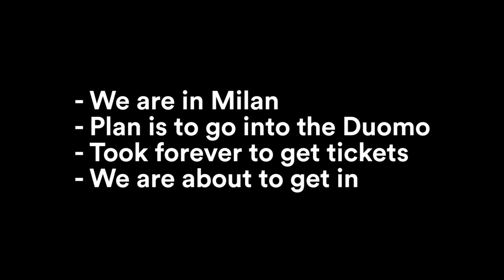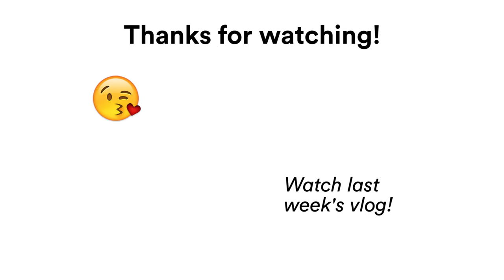Italian Church Built on a Cliff! // VLOG 013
Gear:
iPhone 6s Plus
XSories Bendy Tripod
Selfie Stick Phone Mount (hooked to the tripod)

Seriously to everyone who watches, I seriously love you all. It means a lot that you are watching what I am sharing. I’ll see you in the next vlog!

In this vlog Meggie and I check out the Milan Duomo and hang around Milan. The day after we drive up to Lake Como and Bergamo and see what those places are like! We loved it. Those were our last days in Milan and we head back home throught the alps to see Soave and the Madonna Della Corona church!